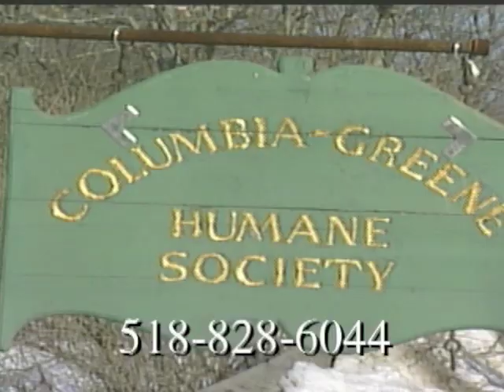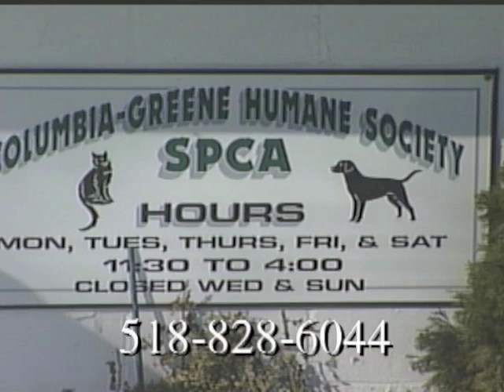Golden Retrievers SAVED -Lance Wheeler Video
Three of the 20 Golden Retrievers puppies begin recovery from starvation at the Columbia Greene Humane Society SPCA outside Hudson, New York.
The dogs were seized from a small mobile home in Ashland, Greene County.  Lance Wheeler photo.

On February 8, CGHS/SPCA Investigators along with the Greene County Sheriff's Department executed a search warrant at 580 Sutton Hollow Road in Ashland, NY. Ashland Dog Control Officer Bruce Feml alerted CGHS/SPCA that a large number of young dogs and puppies that looked like "walking skeletons" were being held in a small mobile home. Upon investigation, CGHS/SPCA Investigators found twenty Golden Retriever puppies and dogs ranging from two to ten months of age.

All puppies were removed and examined by Dr. Jerry Bilinski, DVM of Chathams Small Animal Hospital and Dr. Danielle Sand, VMD. All puppies were found to be emaciated, some puppies weighing as few as eleven pounds. "We caught these puppies just in the nick of time. Had this gone on for another week, I'm certain some of the younger pups would have succumbed to starvation," said Ron Perez, President/Investigator of CGHS/SPCA.

Charges are pending against the owners, George Leary and Emaretta Marks. If anyone is interested in adopting any of the Golden Retrievers, they can contact the Columbia-Greene Humane Society/SPCA at or through their for adoption application pre-approval.

Lance Wheelerʼs quiet and unobtrusive style captures the sights, sounds and feelings of your special day. Compelling video reflects Lanceʼs photojournalistic approach to your wedding, creating priceless, emotional moments for generations. One mother said " I love it! It was one of the best investments we made in our daugter's special day. What a gift to go back to the wedding day whenever we choose." You receive your Wedding DVD in a Week! Call...email... get more info and SAVE